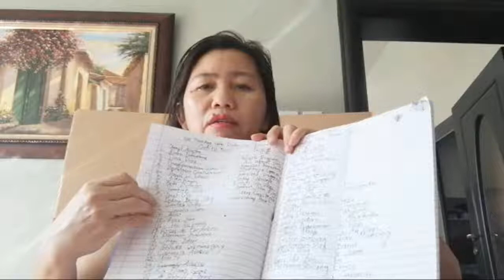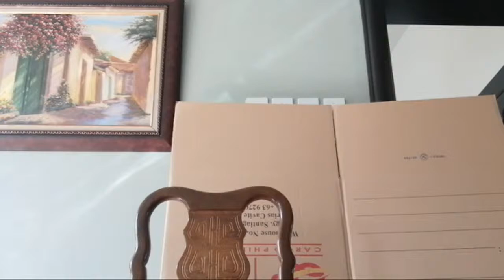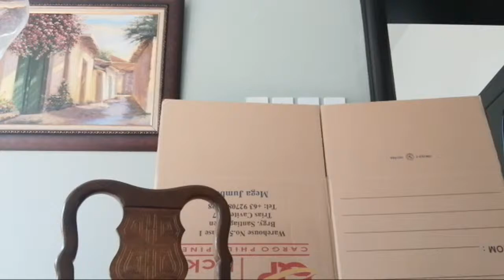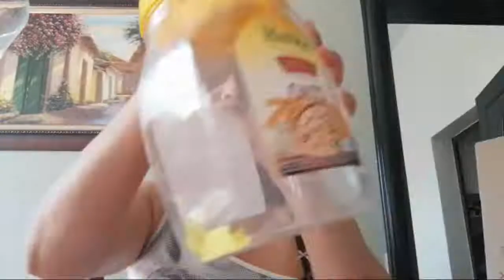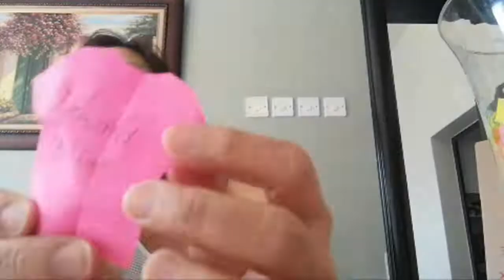Monthly Drand Draw Raffle Live Stream